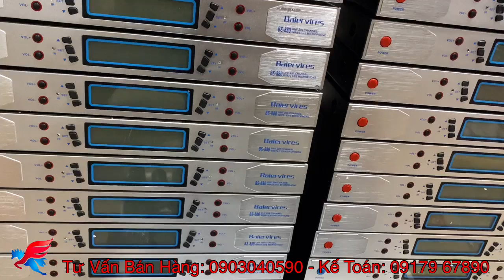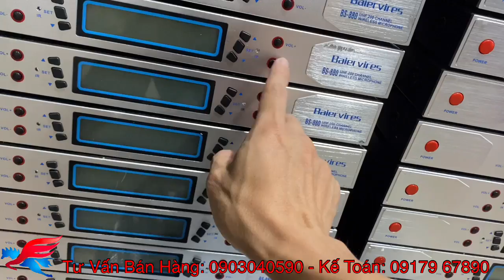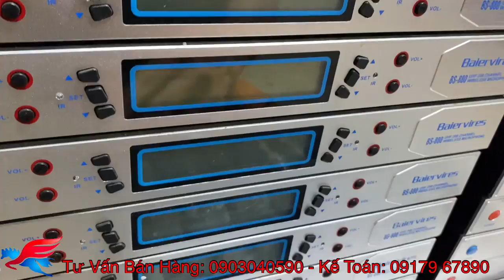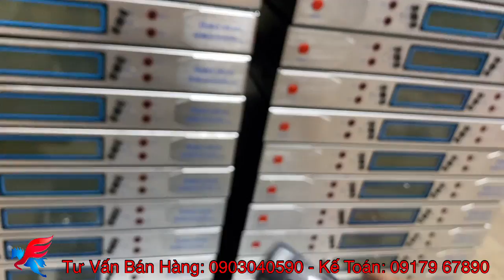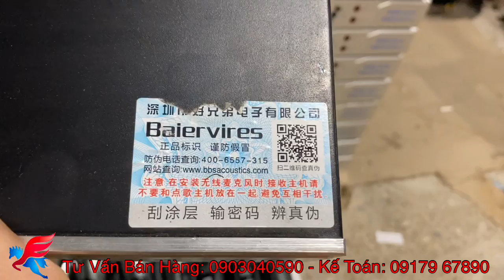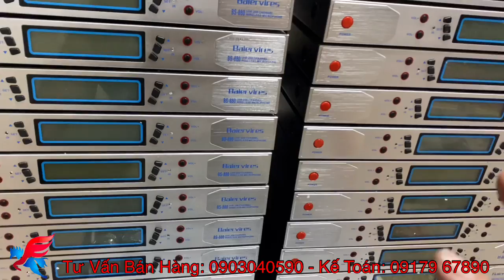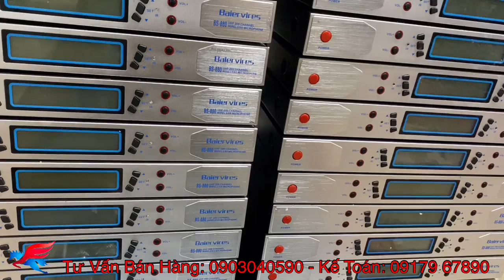Đẹp như mới!. Míc Baier Vires -BS880 đời cao đầu 7 siêu hiếm. Dòng này không biết hát cũng phải khen